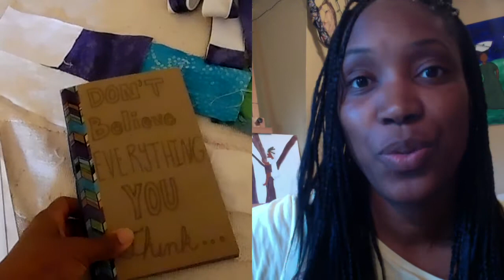Currently Crafting April 20, 2015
Working on a Craftster Swap, Theme: Yoga
Craftster.org  best crafting website!! Also, Zekey is a mama's boy.